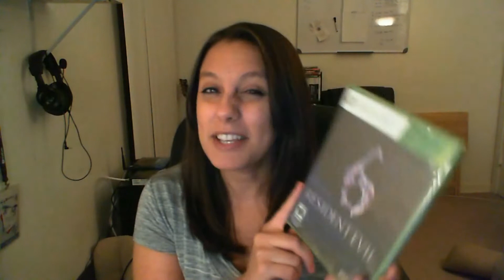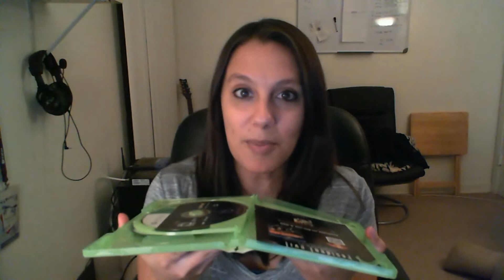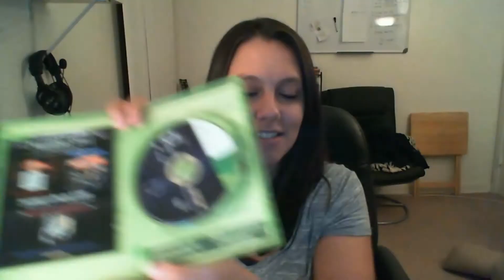Resident Evil 6 Unboxing n' Box Smelling (Xbox 360)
Oh ya, I smelled the box, let's be honest here!

Dem Extra Tags Saaaaan!
resident evil six residentevil6 chris jill  "Resident Evil (video Game)" capcom zombies zombie scary scream video game games gaming gameplay gamer girl vidja gamez vidjagamez unboxing